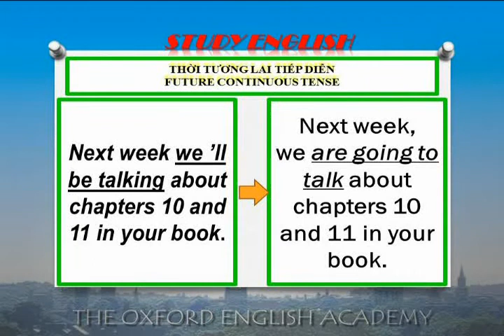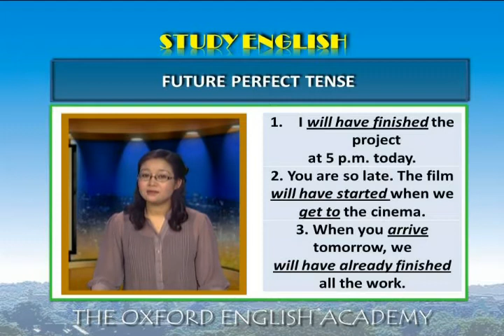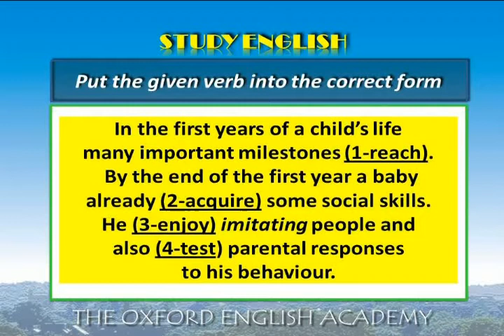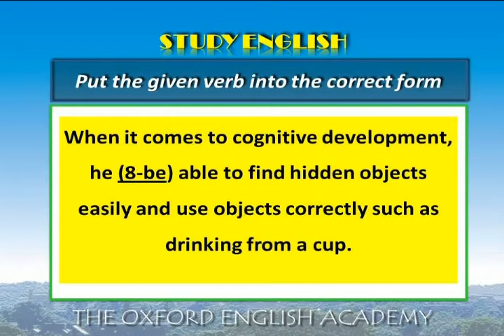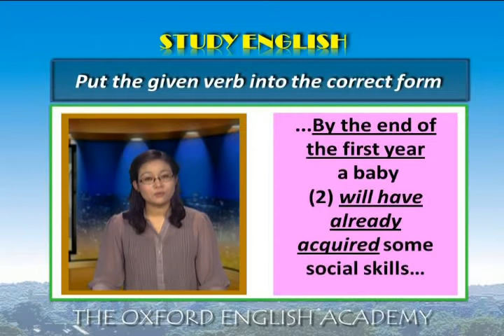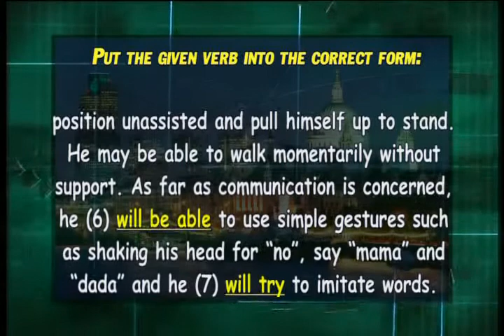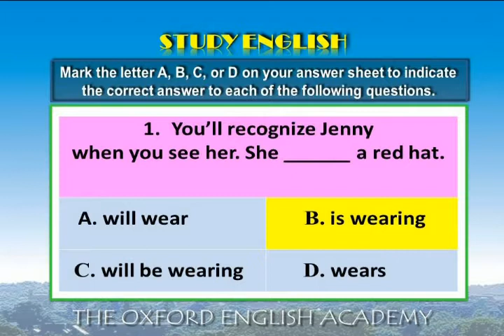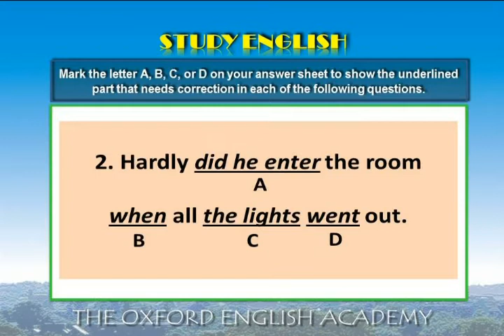Hoc tieng anh VTV2_Bai 5 P21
Ôn thi Tiếng Anh Tốt nghiệp THPT, Cao đẳng và Đại học năm 2012 phối hợp giữa OEA Vietnam và Ban Khoa Giáo, Đài truyền hình Việt Nam chính thức phát sóng trên VTV2